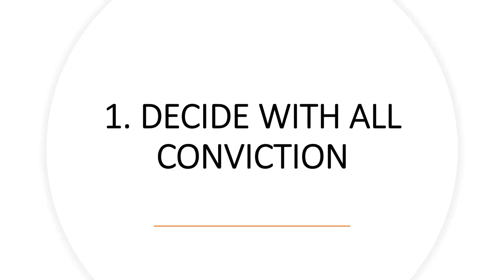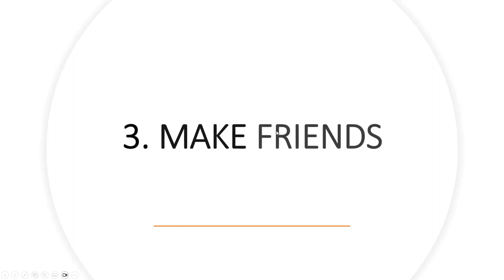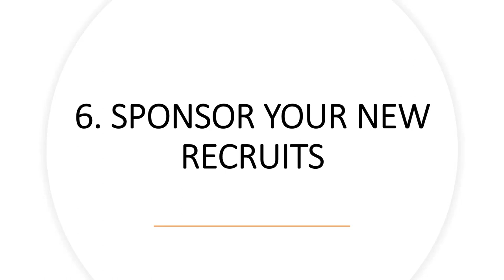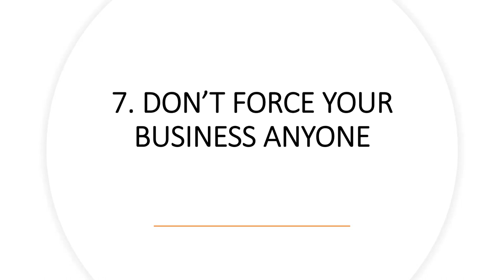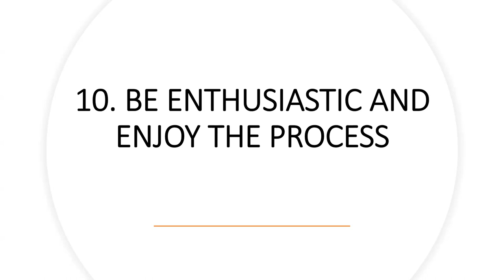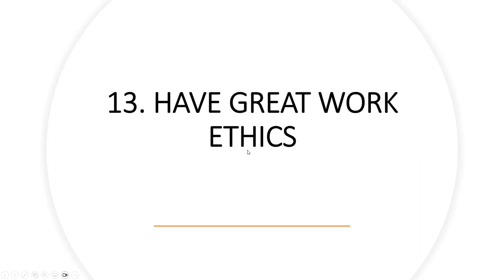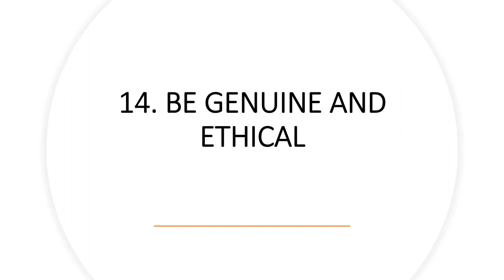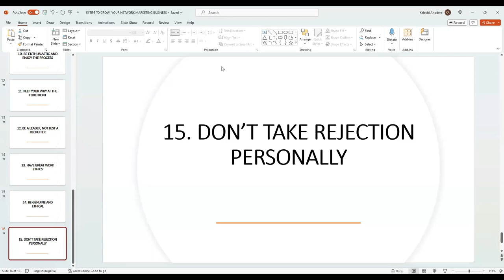15 Tips To Grow Your Network Marketing Business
Are you planning on build a large Network Marketing team that will stand the test of time? This training provides you the framework you need to build  huge team that is effective and productive.